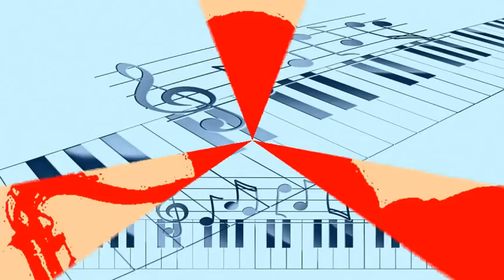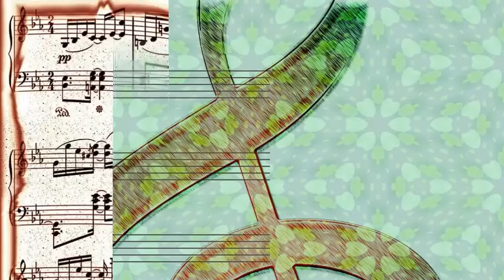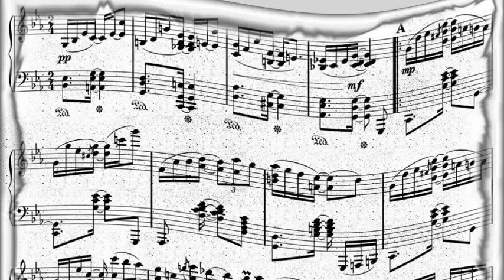Angel Vargas - Bandoneon Arrabalero (1950)